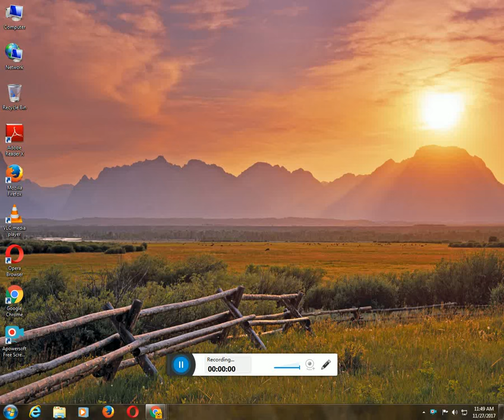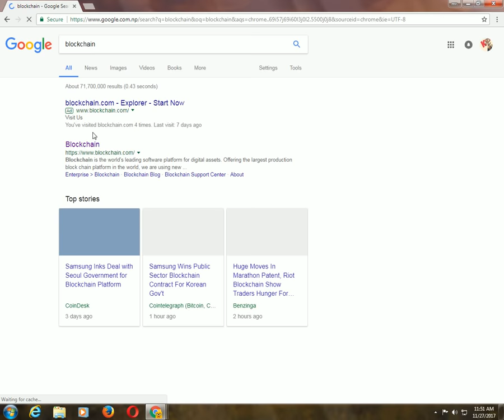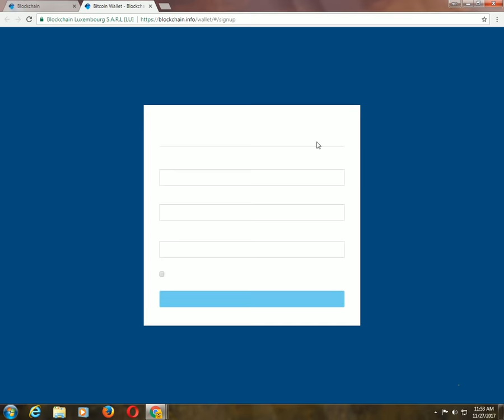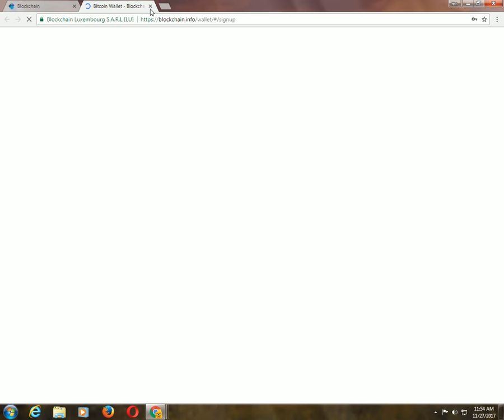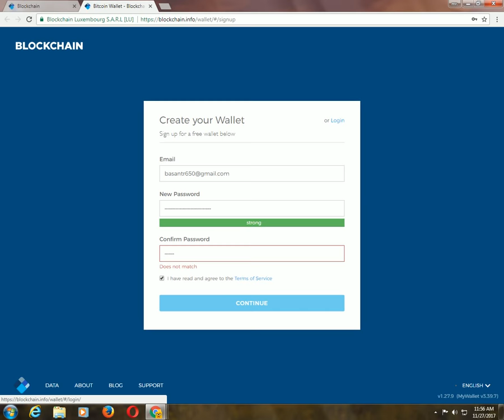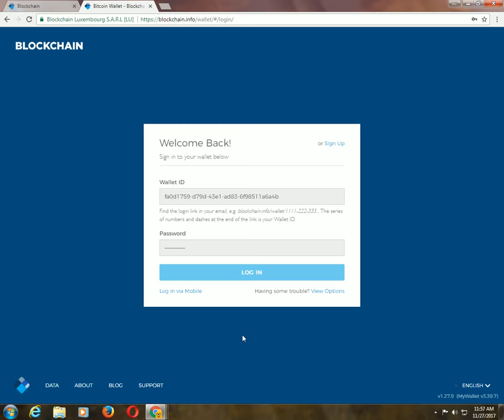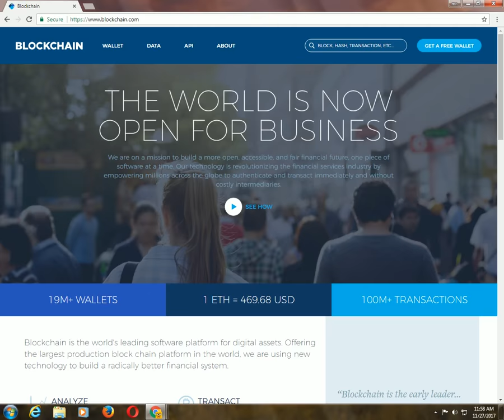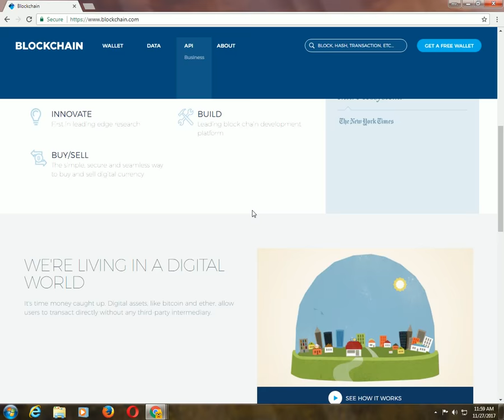How to make blockchain wallet.. simple easy | in NEPALI